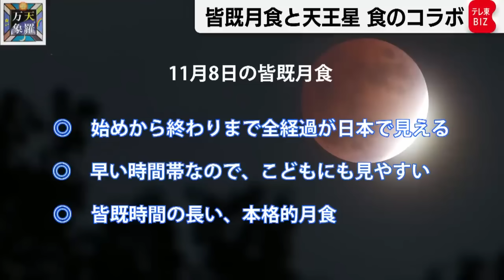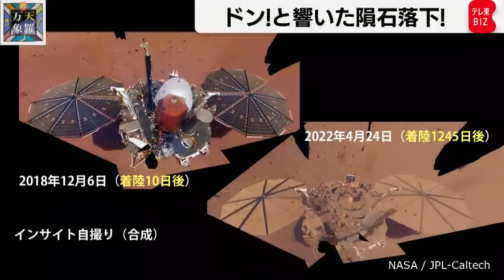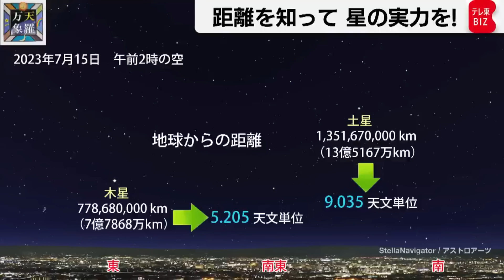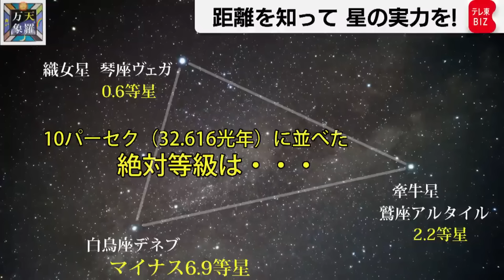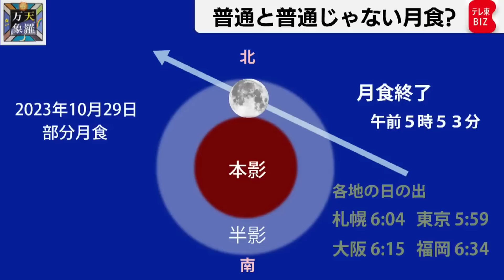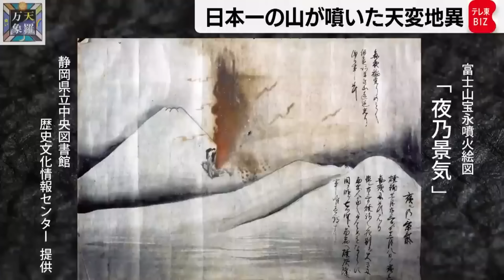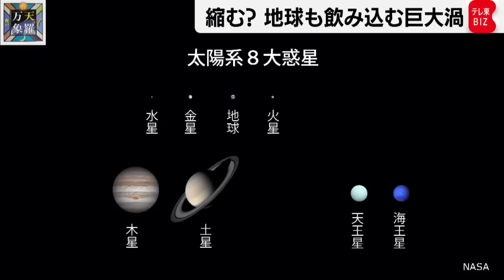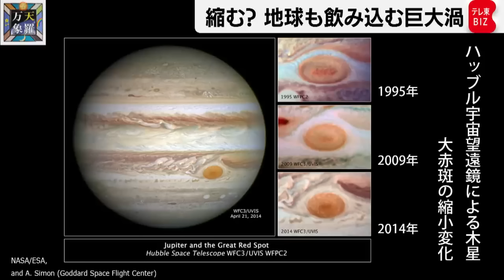久保田解説委員の天羅万象【傑作選２】（2024年4月29日）皆既月食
「久保田解説委員の天羅万象」は気象予報士にして、キャリア50年以上の天文通。気象、防災、宇宙科学を軸に、解説委員久保田が、元アナウンサーの発信力で、空の森羅万象=天羅万象を紐解いた動画です。
傑作選２は170本以上ある作品の中から６本を厳選し、まとめた動画です。

【チャプター】
0:00　夕空から始まる天体ショー　皆既月食と天王星食のコラボ【久保田解説委員の天羅万象】(101)（2022年11月4日）

10:22　火星から異常音!?　ドン！と響いた隕石落下！【久保田解説委員の天羅万象】(103)（2022年11月18日）

18:38　1等星に分けられていても実は…　距離を知って 星の実力を！ 【久保田解説委員の天羅万象】（134）（2023年7月14日）

33:41　日食の次は月食！　でも普通と普通じゃない月食？【久保田解説委員の天羅万象】（148）（2023年10月27日）

40:46　300年前に起きた大噴火　日本一の山が噴いた天変地異【久保田解説委員の天羅万象】（150）（2023年11月10日）

58:44　赤い瞳が縮む？ 地球も飲み込む巨大渦【久保田解説委員の天羅万象】（152）（2023年11月24日）

【収録動画】
夕空から始まる天体ショー　皆既月食と天王星食のコラボ【久保田解説委員の天羅万象】(101)（2022年11月4日）

火星から異常音!?　ドン！と響いた隕石落下！【久保田解説委員の天羅万象】(103)（2022年11月18日）

1等星に分けられていても実は…　距離を知って 星の実力を！ 【久保田解説委員の天羅万象】（134）（2023年7月14日）

日食の次は月食！　でも普通と普通じゃない月食？【久保田解説委員の天羅万象】（148）（2023年10月27日）

300年前に起きた大噴火　日本一の山が噴いた天変地異【久保田解説委員の天羅万象】（150）（2023年11月10日）

赤い瞳が縮む？ 地球も飲み込む巨大渦【久保田解説委員の天羅万象】（152）（2023年11月24日）